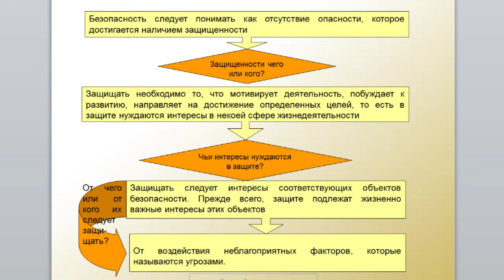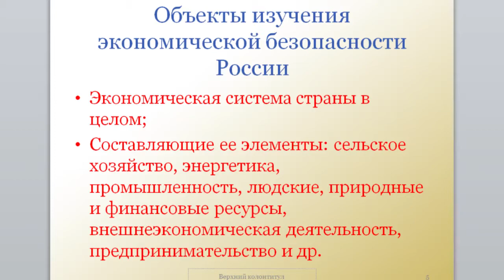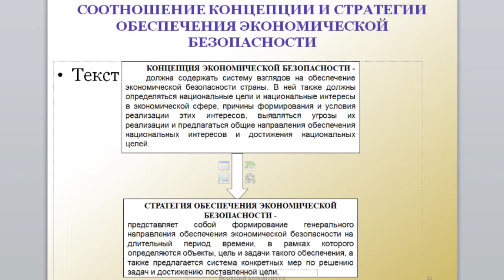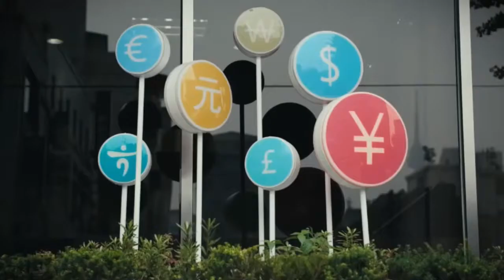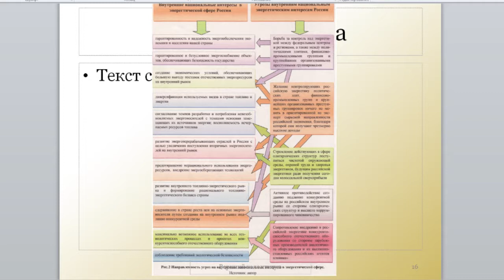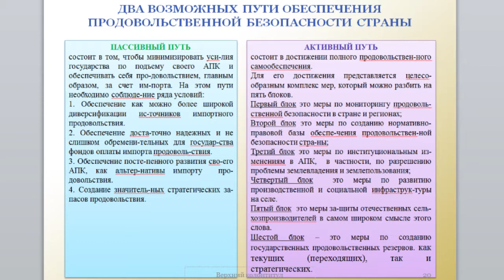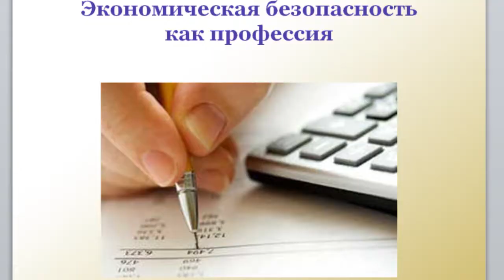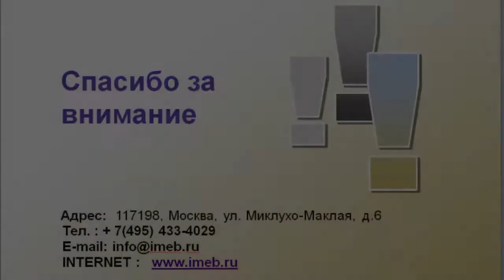Институт мировой экономики и бизнеса РУДН. "Экономическая безопасность".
Лекция кандидата экономических наук М.В. Глинской в ходе которой вы познакомитесь с основными задачами экономической безопасности и узнаете, что является основными объектами и основной угрозой экономической безопасности.